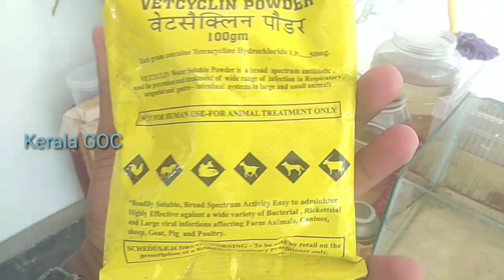രോഗം#100%മാറ്റാം/fungal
മത്സ്യങ്ങളിൽ കണ്ടുവരുന്ന ഫംഗൽബാധ മാറ്റിയെടുക്കുന്ന രീതി